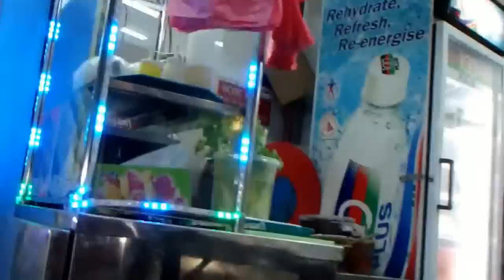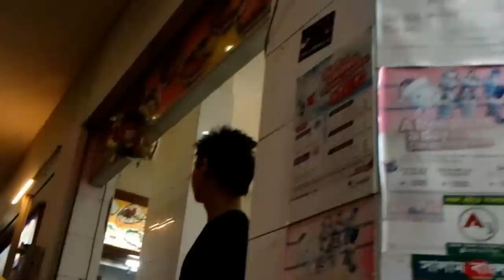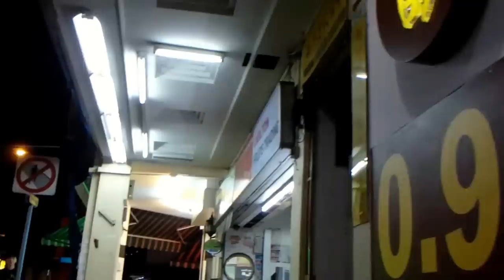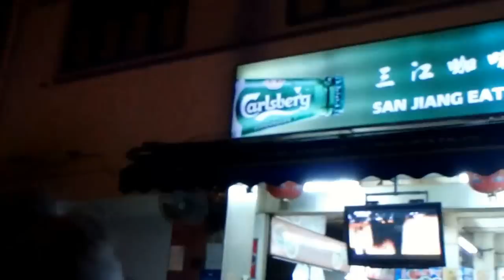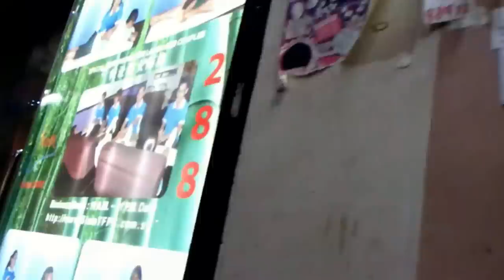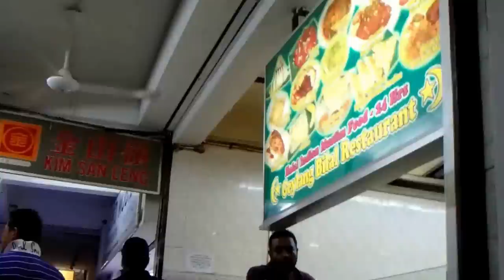Geylang Road, Singapore, Nighttime Walk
From Lorong 8 to 22 after dark.